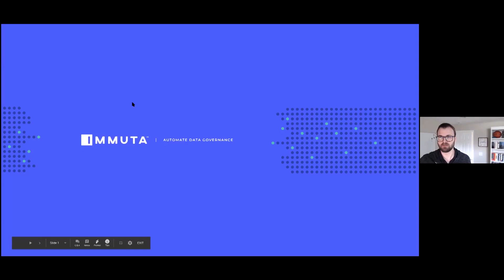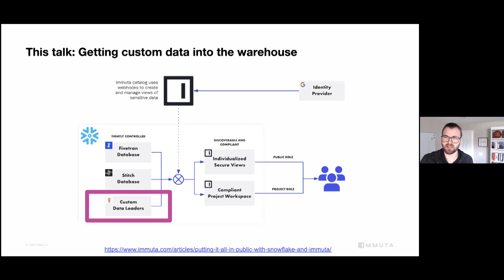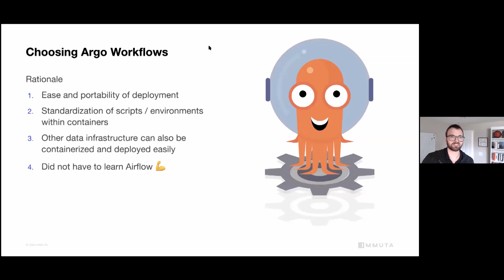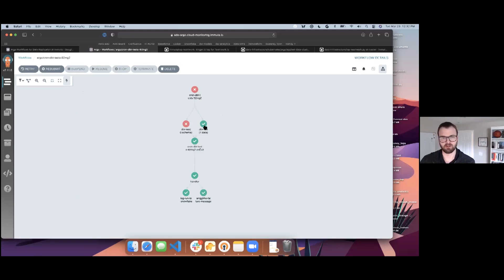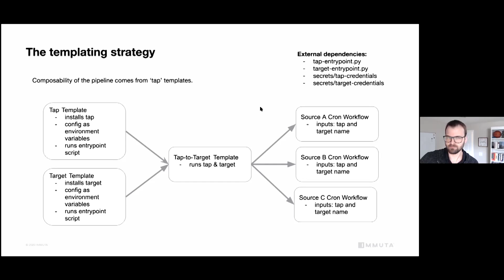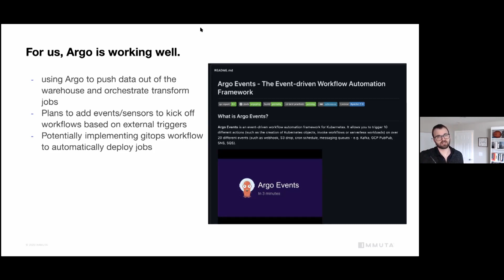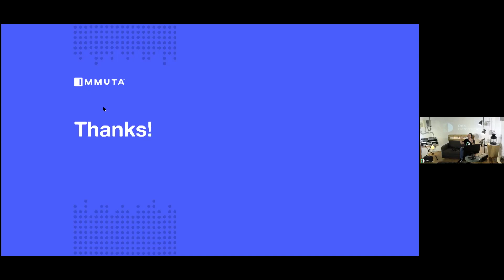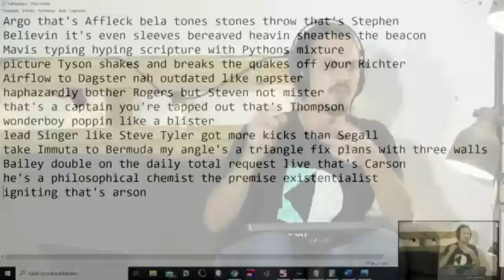Running Data Replication Pipelines on Kubernetes with Argo - #37 DoK Community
With:
Stephen Bailey - Director of Growth Analytics, Immuta
Bart Farrell - Presenter

Hundreds of data teams have migrated to the ELT pattern in recent years, leveraging SaaS tools like Stitch or FiveTran to reliably load data into their infrastructure. These SaaS offerings are outstanding and can accelerate your time to production significantly. However, many teams prefer to roll their own tools. One solution in these cases is to deploy singer.io taps and targets — Python scripts that can perform data replication between arbitrary sources and destinations. The Singer specification is the foundation for the popular Stitch SaaS, and it is also leveraged by a number of independent consultants and data projects. Singer pipelines are highly modular. You can pipe any tap to any target to build a data pipeline that fits your needs, making them a good fit for containerized workflows. This article walks through the workflow at a high level and provides some example code to get up and running with some shared templates. I also drill into reasons for choosing the Argo approach over other orchestration tools like Airflow or Dagster, and the implications from a team perspective.

Weekly livestreams on DoK-related topics including demos, tutorials, visionary talks, panels, and more.